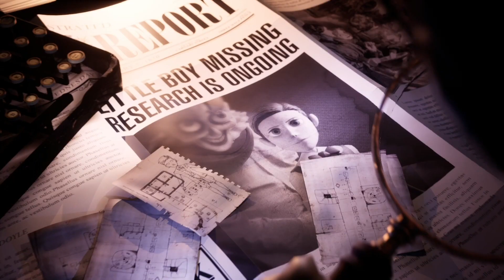Tandem: A Tale of Shadows | Overview Trailer AGFD (VF)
Check out the exclusive gameplay of Tandem: A Tale of Shadows for the AG French Direct. Coming soon on PC, PS4, Xbox One and Nintendo Switch. (↓)